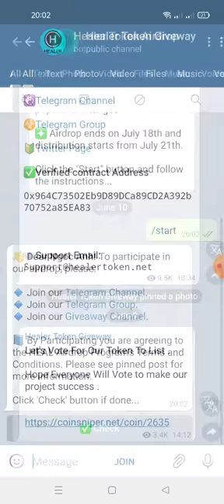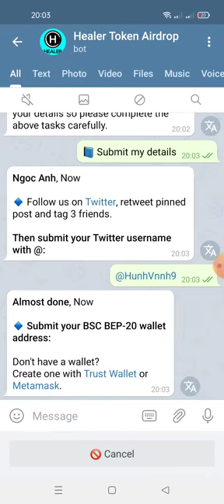Aidrop nhận 1.000 token HEAL ~20$ (mạng bsc dự án tìm năng)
Link box